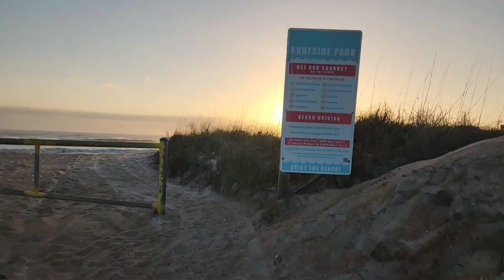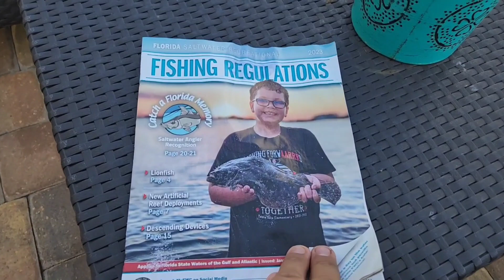Master of Disguise! Flounder catch & cook.